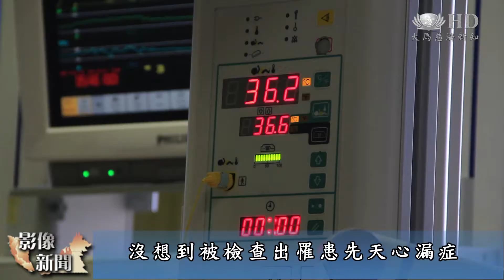亞庇援心漏女嬰 亞妮莎重獲新生 [HD]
在馬來西亞亞庇，8個月大的亞妮莎在今年5月，因肺炎入院治療，沒想到被檢查出罹患先天心漏癥，必須進行洞孔修復手術。

里卡士公立醫院兒科醫生 - 吳恩歡
這個小女孩亞妮莎，檢查過後就發現到心臟有孔，而且是蠻大的一個心臟有孔；就是沒有經過動手術的話，通常這种小孩子都不能自己好好地呼吸，如果長期需要機器幫忙的話，很大可能有的時候會細菌感染，可能都不能夠存活。

亞妮莎的父母皆來自低收入階層，突然而來的龐大醫療費叫他們擔心不已。

亞妮莎父親 - 基馬爾
當時就想要怎樣帶孩子 ,到吉隆坡去動手術,心裡很擔憂。

亞妮莎母親 - 諾絲瑪
我毫無頭緒去哪裡找馬幣三十五千（的醫療費），還沒包括亞妮莎和她父親的機票費用。

亞庇慈濟接獲醫院的提報後，不僅援助亞妮莎的醫療費，更協助安排亞妮莎到吉隆坡醫院就醫，期間慈濟志工愛的陪伴不停歇。

（志工與亞妮莎互動）

三個月後的今天，亞妮莎展現生命韌力，在眾醫護人員的努力下，終於出院回家。

慈濟志工 - 張雲清
第一次我們看到她，我可以用奄奄一息來形容，就是因為有這麼多人的愛心，把一個小小的生命，把她救（活）過來，她還是不能夠正常的生活，最低限度她可以，我們可以聽到她所謂的"哭聲"，非常感動咯。

出院當天，志工將亞妮莎與父母載到慈濟亞庇會所，給亞妮莎來個小小慶生，祝福重生的生命滿載力量。

志工來幫助我們， 不止是金錢上的援助，而是盡全力來幫助我們。

我非常感激來幫助我的這非盈利團體，如果不是他們，我真的不知道如何陪伴孩子走到今天。

醫護人員與志工無私的愛，像一盞明燈，照亮了亞妮莎的生命，更溫暖了亞妮莎父母的心。

大愛新聞 楊秋鳳 馬來西亞 亞庇報導